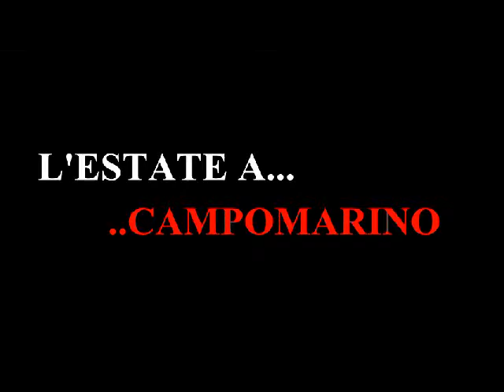Sab 18 Luglio MONACò Club Ospite ROBERTO FARNESI Video Promo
Sabato 18 Luglio Monacò Villa Club ospita l'attore ROBERTO FARNESI da CentoVetrine/Le Tre Rose di Eva su Canale 5. Zona Pizzeria aperta dalle ore 21, a seguire apertura zona Discoteca. Ingresso Donna Gratuito entro le h.00.30, dopo 10€ uomo/donna. Tavoli a 15 € a persona. Info prenotazioni 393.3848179